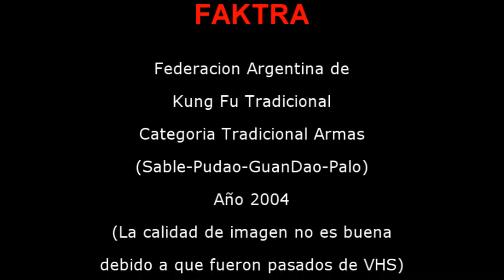Categoria Tradicional Armas - FAKTRA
Sable, Pudao, Guandao, Palo.
FAKTRA